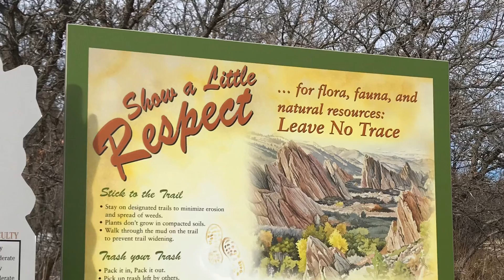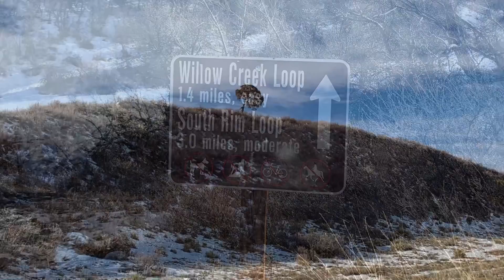Roxborough State Park near Denver, CO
Three mile hike on the South Rim Trail. January 2020 after recent snow.  The trail was snowy, icy, slushy and super muddy on the back side.  I was accompanied by my family.